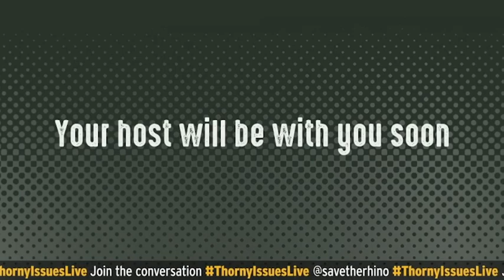Thorny Issues Live: How many rhinos do we need to save?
Across Africa and Asia, how many rhinos should we aim to save for all five species to thrive? During this live event, we spoke to Members of the IUCN’s SSC African and Asian Rhino Specialist Groups to discuss this Thorny Issue.

We explore national rhino strategies and their target numbers for each species: how are these figures agreed, and how would achieving those targets affect rhino species’ categories on the IUCN Red List? What does success look like?

We ask what rhino populations are needed to achieve these targets, where they would be, and operating under what management models: are all rhinos equal? Do rhinos in zoos or very small or single-species game farms count, or should they be removed from overall totals? Does the recently reported sharp decline in the number of Southern white rhinos in Kruger National Park mean that, for example, the John Hume’s population on Buffalo Dream Ranch is now more valuable to the world?

We also discuss whether there are rhino populations, or even subspecies and species, that cannot be ‘saved’. What should be done with them? Should efforts and resources to save a doomed rhino population be stopped?

Chair:

Cathy Dean has been CEO of Save the Rhino International since 2001. She is a Member of the African and Asian Rhino Specialist Groups, won the Harry Messel Award for Conservation Leadership in 2015, and has run seven ordinary and three ultra-marathons to raise funds for rhino conservation.

Panel:

Dr Ben Okita is the Director of Conservation Policy and Planning at Save the Elephants, and co-Chairs the African Elephant Specialist Group. He headed both the rhino and the species conservation programmes at the Kenya Wildlife Service and was Vice Chair, and remains a Member, of the African Rhino Specialist Group. His BSc, MSc and PhD thesis focused on black rhino. He has 23 years of professional experience and was awarded Order of the Burning Spear in 2008 by the President of Kenya for his distinguished service to the nation.

Dr Bibhab Talukdar is Chair of the Asian Rhino Specialist Group and Member of the African Rhino Specialist Group, as well as Secretary General of the Assam-based NGO Aaranyak and the International Rhino Foundation’s Senior Advisor, Asian Rhinos, overseeing the IRF’s work in Indonesia and India. He has been involved in rhino research and conservation in Asia since 1996.

Michael ’t Sas-Rolfes is a researcher and consultant with expertise in wildlife conservation economics.

Raoul du Toit (BSc Hons, MSc) is a Zimbabwean whose involvement with rhinos began with his appointment in 1985 to the former African Elephant and Rhino Specialist Group, as Scientific Officer. Thereafter, he worked for WWF on several rhino projects in Africa, including the development and restocking of large rhino conservancies in southern Zimbabwe, before establishing the Lowveld Rhino Trust, of which he is Director. Du Toit also serves as senior African rhino conservation advisor to the International Rhino Foundation. He was awarded the Sir Peter Scott Award (by the IUCN Species Survival Commission) in 2009 and the Goldman Environmental Prize for Africa in 2011.